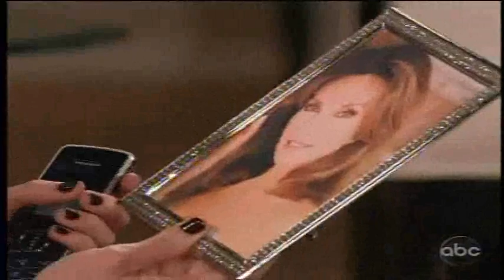AMC 5/13/11 Part 2